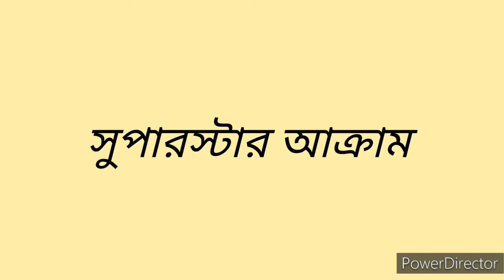খাপে খাপ বিন্দুমাসির বাপ#ঘাতক মুভিdailogevideo action scene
Hii viewer's
 This is my official YouTube chennel, Ai chennel কেবলমাত্র entertainment,comedy,acting video এর জন্য,,